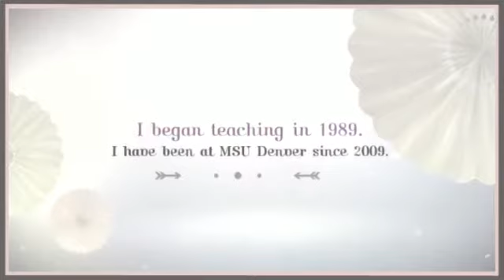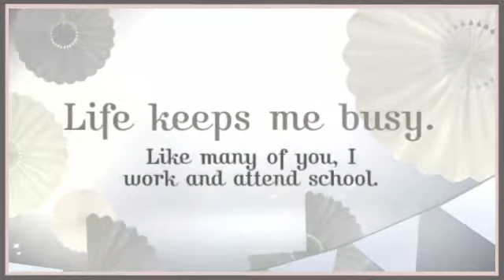Introduction for 3060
Self-introduction as a model for student projects.